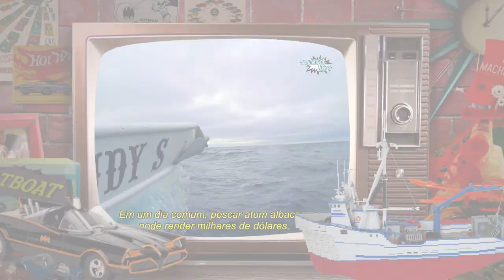REALITY PESCA MORTAL: Os melhores REALITY DE PESCA EXTREMA já produzidos pela TV.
Você arriscaria a vida em alto mar em busca de peixes caros como o atum de albacora,
o caranguejo da neve e a solha? Essa lista trás os melhores reality de pesca extrema.

Quem curte filme com carros? Confere essa dica!

SEJA PARCEIRO DO CANAL E DOE O QUANTO QUISER!
Pix: 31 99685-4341 - IBAN: BE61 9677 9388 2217

MEMBRO E ACESSE CONTEÚDOS EXCLUSIVOS!